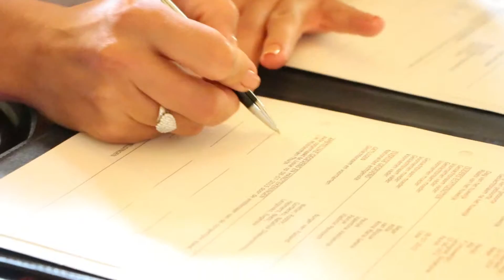Bruiloft Lisse, trouwen in Kasteel Keukenhof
Sprookjeshuwelijk van deze bruid en bruidegom vond plaats in een echte kasteel tussen de mooiste tulpenvelden, in kasteel Keukenhof te Lisse.
Prachtige diamanten ring in hart-vorm is een echt pronkstuk om de vinger van de bruid en de exclusieve designers trouwjurk maakten het beeld af.